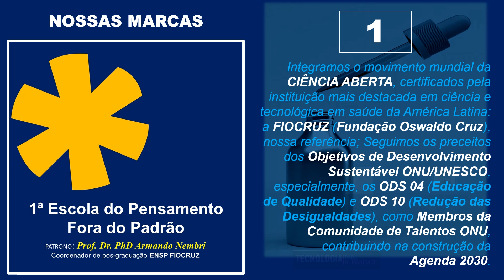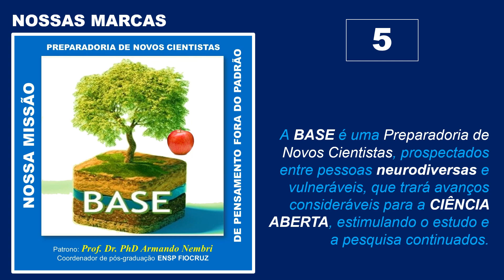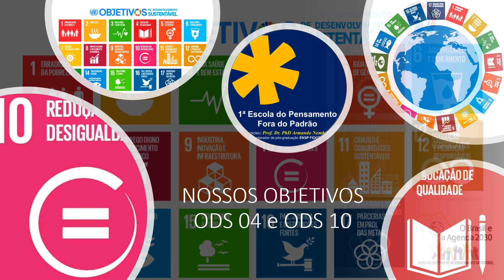1 Quem somos 1a Escola do Pensamento Fora do Padrão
QUEM SOMOS
A 1ª Escola do Pensamento Fora do Padrão é um projeto científico social de mentoria, orientação, suporte e preparadoria de novos cientistas de raciocínio diverso, prospectados entre pessoas neurodiversas, familiares e pessoas vulneráveis sociais.
1. Integramos o movimento mundial da CIÊNCIA ABERTA, certificados pela instituição mais destacada em ciência e tecnológica em saúde da América Latina: a FIOCRUZ (Fundação Oswaldo Cruz), nossa referência; Seguimos os preceitos dos Objetivos de Desenvolvimento Sustentável ONU/UNESCO, especialmente, os ODS 04 (Educação de Qualidade) e ODS 10 (Redução das Desigualdades), como Membros da Comunidade de Talentos ONU, contribuindo na construção da Agenda 2030.
2.
2. O NESA Núcleo de Ensino Superior Adaptado, é direcionado à pessoa adulta fora do padrão. Visa aproximar educadores e pesquisadores de várias partes do mundo, a pessoas neurodiversas, familiares e pessoas socialmente vulneráveis, investindo na melhoria da sua saúde mental e física.
3. O Instituto Ensino Por Outro Caminho armazenará os dados colhidos e entabulados no decorrer dos próximos 10 anos de estudo e pesquisa, mantendo em Acesso Aberto um acervo de tudo o que for produzido.

4. A Travessia Da Década Da Reabilitação é o período de vida do projeto (2022 a 2032), quando será entregue à ONU, um relatório detalhado do período pós-pandemia, e as dificuldades enfrentadas pela pessoa neurodiversa e a pessoa em vulnerabilidade social...
5. A Travessia Da Década Da Reabilitação é o período de vida do projeto (2022 a 2032), quando será entregue à ONU, um relatório detalhado do período pós-pandemia, e as dificuldades enfrentadas pela pessoa neurodiversa e a pessoa em vulnerabilidade social...

6. A INOVAÇÃO TECNOLÓGICA EM SAÚDE FÍSICA E MENTAL, será o principal suporte do projeto, gerado de forma autossustentável, com recursos buscados em todos os canais disponíveis. As  principais áreas de ingerência do projeto são: Desenvolvimento Humano, Reabilitação, Inovação, Ciência e Tecnologia Assistiva. O principal foco: Acessibilização.

1a ESCOLA DO PENSAMENTO FORA DO PADRÃO
PATRONO: Prof. Dr. PhD. Armando Nembri @armandonembri
Coordenador de pós-graduação ENSP – FIOCRUZ
FUNDADOR: Prof. Guto Maia (José Augusto Maia Baptista) @gutomaia
Cientista Social, graduado em Licenciatura
Cursando pós-graduação em Docência Superior e Neuropsicopedagogia
COFUNDADOR: Pedro Rosengarten Baptista, pesquisador, autista @pedrorosengartenbaptista